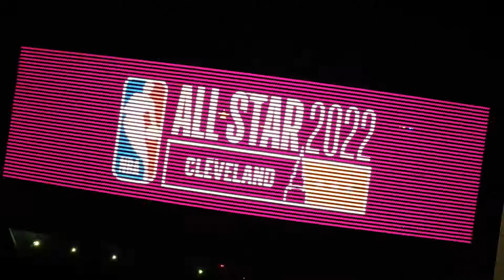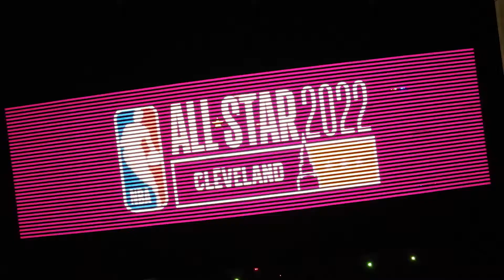NBA TNT Machine Gun Kelly teaser 2022 NBA All-Star Game Cleveland Ohio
We are pleased to share, TNT (turner broadcast network) asked jonesdronescle to provide an Aerial video of downtown Cleveland for this year's nbaallstar2022!

NBA on TNT Allstar Game teaser the network showed Friday.